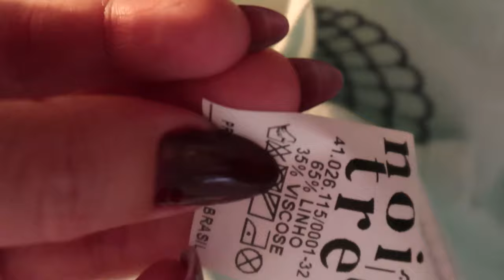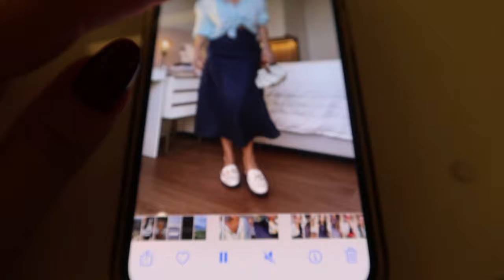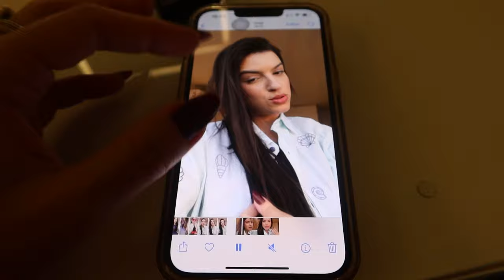VLOG: Trabalho de influencer, montagem de look, desconstruindo a ideia do provador | LETÍCIA CECATO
Um mini VLOG mostrando um pouco dos bastidores do meu trabalho de influenciadora digital e como eu produzo meus conteúdos.

Espero que você tenha gostado de ver um pouco da minha tarde de dezembro natalina misturado com meu lado fashion !